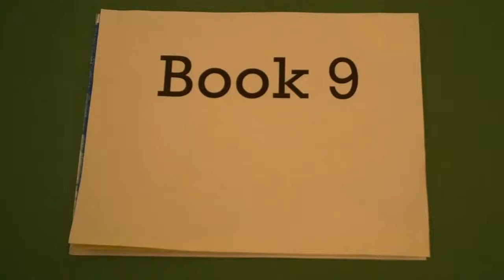The Odyssey Book 9 AM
A Common Craft-style adaptation of The Odyssey